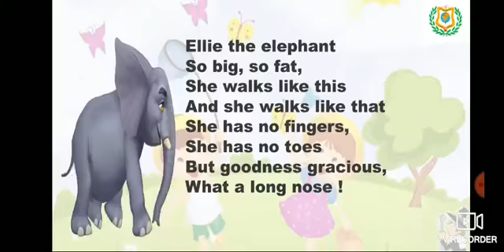UKG English 03 07 2021